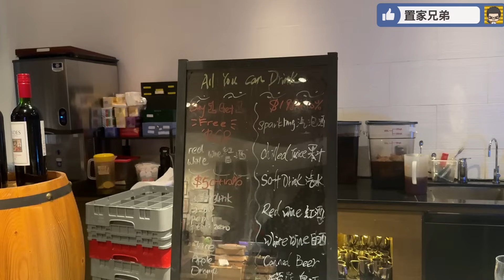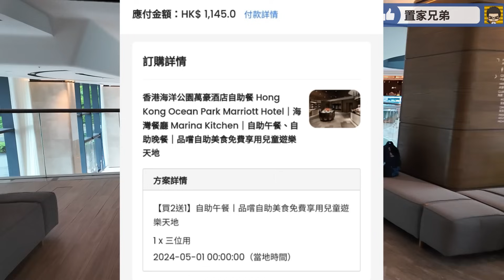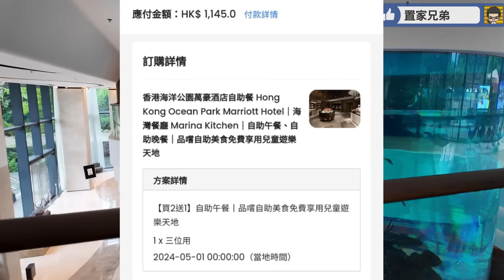自費測評海洋公園萬豪酒店自助午餐｜買二送一人均$381服務體驗及食物質素又如何？｜終於找數留港消費兼拍片｜最美味長腳蟹水準參差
1.為投資灣區的客戶提供全面優質的看房，購房及售後服務
2.免費咨詢大灣區各大樓盤，及政策，衣食住行各方面疑問解答
3.協助客人辦理銀行按揭服務
4.專業人士驗樓服務
5.提供優質實惠的裝修套餐
6.家居清潔、傢俬電器、家居保險、律師咨詢等轉介服務
7.協助買家有關托管出租等事宜
8.提供港澳客戶居住證，社保，車牌，等咨詢服務